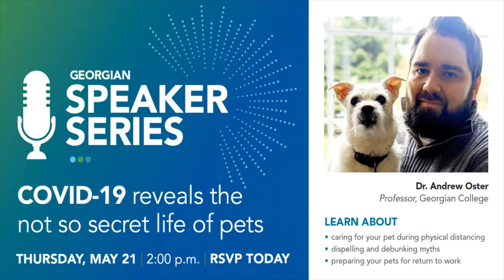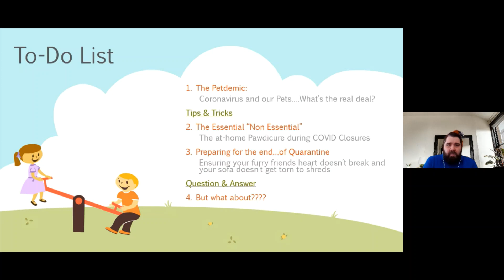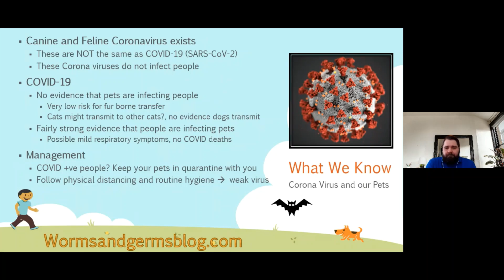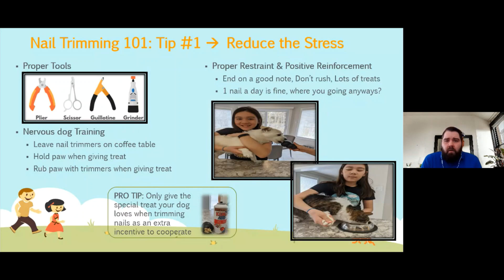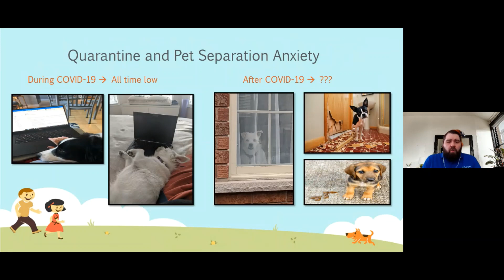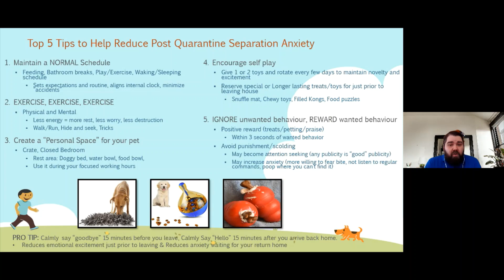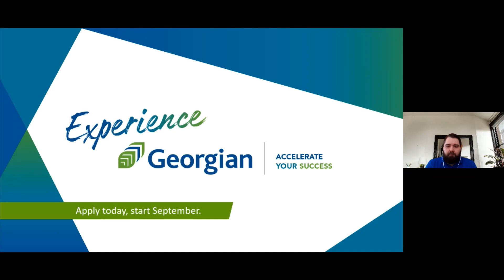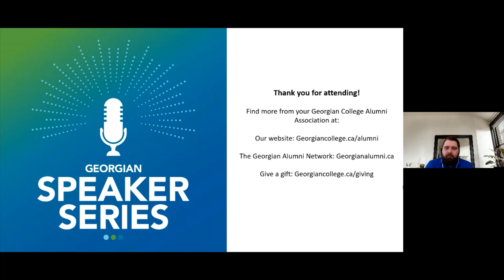The NOT so secret life of pets with Dr. Andrew Oster - May 21, 2020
With many non-essential pet care services suspended, at-home pet care has become more important than ever. During this webinar, Dr. Andrew Oster from Georgian’s Veterinary Technician and Veterinary Assistant programs will discuss how to care for your pets during the COVID-19 pandemic, and provide suggestions on how to support your pets as you all transition back to working outside the home.